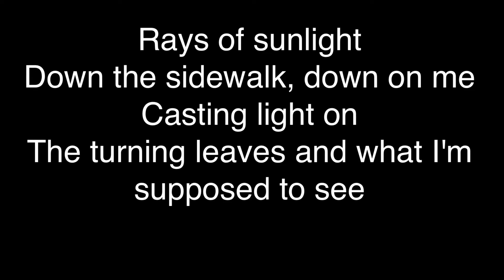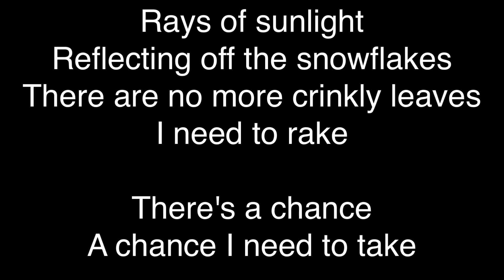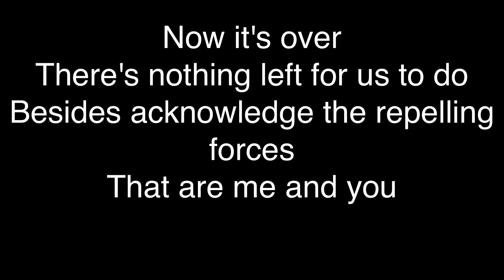Sabrina Carpenter - Blueberries (Music From Disney+ Original Movie) Official Lyrics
Dandelions have gone to seed
It's my soul I need to feed
Trees stand so tall and bare
And here I stand without a care

Pumpkin seeds stuck in my teeth
There's something more I need to be
More than just a silly girl
Waiting for the sun to hurl

Rays of sunlight
Down the sidewalk, down on me
Casting light on
The turning leaves and what I'm supposed to see

Winter's here and settled in
Where are you? I can't begin
To imagine where I went wrong
Perhaps it was when I started this song

Rays of sunlight
Reflecting off the snowflakes
There are no more crinkly leaves
I need to rake

There's a chance
A chance I need to take

Birds and bees are here again
We haven't talked since God knows when
I like to dance with the sprouting grass
If it snows again, then I'll have to ask

Why the hell are
The seasons fickle just like you?
Rip my heart in half
I'll stitch it up if it's certain we are through

Junebugs, butterflies, sand in my pants
Midnight moon and those fussy little ants
You're here once more to try our luck
Well, I'm done with you, you sneaky little

Now it's over
There's nothing left for us to do
Besides acknowledge the repelling forces
That are me and you